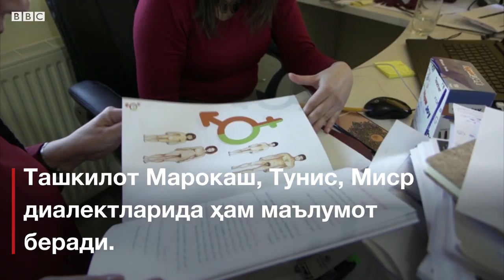Бокиралик дарслари: Араб дунёси ва секс - BBC Uzbek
Би-би-си Араб хизмати Яқин Шарқ ва Шимолий Африкада ўтказган сўров натижаларидан маълум бўлишича, одамлар ўз ҳиссиётларини ифодалашда эркинликни беш йил олдингидан камроқ ҳис қиладилар.

Бу жинсий таълимда ҳам сезилади.

Аммо сукунатни бузаётган одамлар йўқ эмас.

Сафа Тамиш одамларга ўз тилларида жинсий таълим беришни йўлга қўйган.